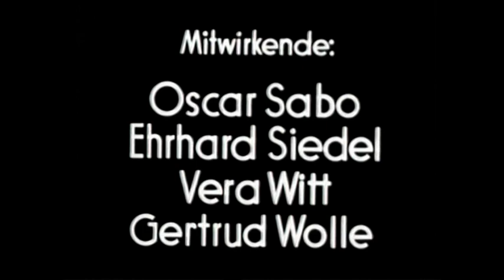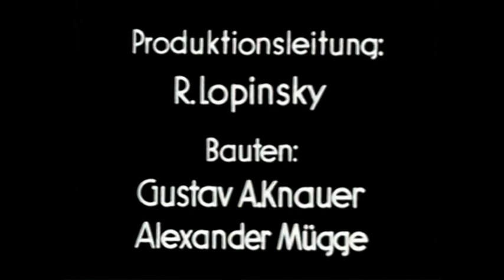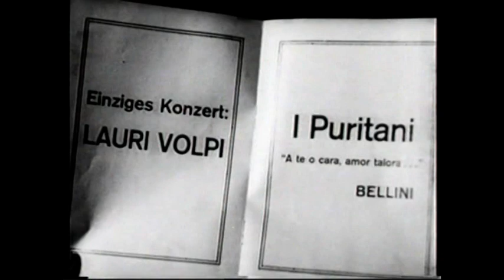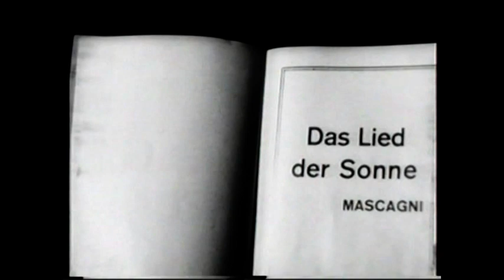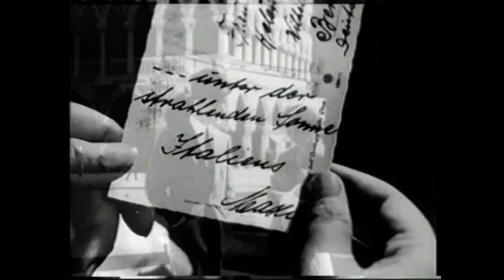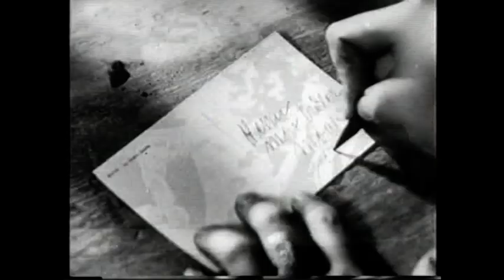"Das Lied der Sonne" (Max Neufeld) with GIACOMO LAURI VOLPI 1933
"Das Lied der Sonne" con GIACOMO LAURI VOLPI  D-1933
regia di Max Neufeld con V. De Sica e Liliane Dietz
Versione tedesca de "La Canzone del Sole" con scene e frammenti
diversi dalla versione Italiana. De Sica recita anche in Tedesco.
Film copiato su VHS a Vienna nell´anno 2000 e riportato nella tonalitá originale (24 fotogrammi al secondo).
Raritá assoluta: la MATTINATA di LEONCAVALLO ! 59:04
Cast :
Giacomo Lauri Volpi: GIACOMO LAURI VOLPI Tenore
Dr. Giuseppe Paladino: VITTORIO DE SICA
Friedel Brandt (Studentessa di canto): LILIANE DIETZ
Max Adler (Manager): ERHARD SIEDEL
Helene Adler (Moglie): VERA WITT
Dr. Fischer (Avvocato): OSCAR SABO
Maxi: ADA LÜBBEN
Segretaria di L.Volpi: GERTRUD WOLLE